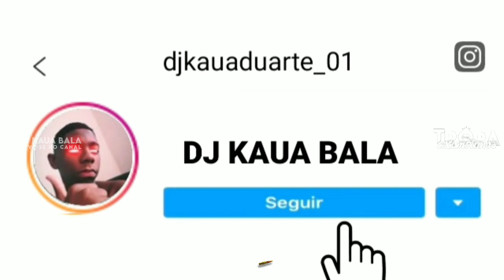Ê Ô DESCE UM POUQUINHO AÊ, NÃO EXPLANAR - DJ'S WOOD & BRENO DA ESCÓCIA ( SE AFOGA BB KKKK ) BOLHA